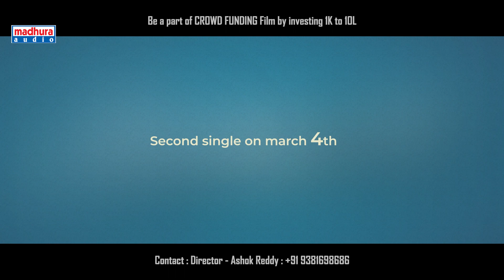Emito Gadavadu Kaalamu Lyrical Video|Mr and Miss Songs|Ashok Reddy|Yashwanth Nag Musical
A Crowd Funded Cinema
 ( Produced By Crowd )

Banner : Reading Lamp Creations

Lead cast : Gnaneswari kandregula, Sailesh Sunny

Story and Direction : Ashok Reddy

Screenplay and Dialogues : Sudheer Varma

Cinemotography : Siddam Manohar

Music and orginal score : Yashwanth Nag

Editor : Carthic Cuts

Lyrics : Pavan Rachepalli

Costume designer : Sahasra Reddy

Art Director : Karish Kumar

Publicity designer : Omkar kadayam

Motion graphics : dilip kumar

Please Be part of Our Crowd Funding Film By investing min 10 K to Max 10L..